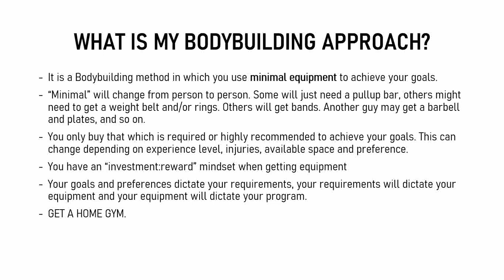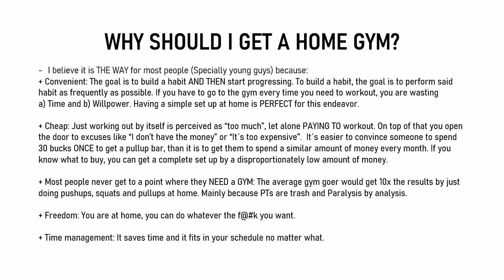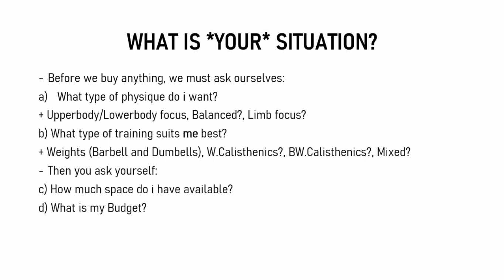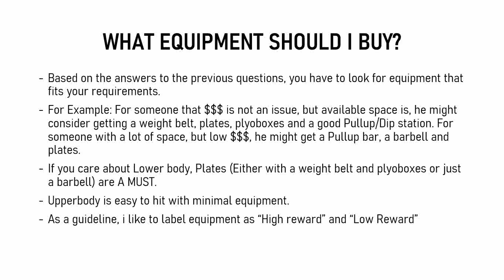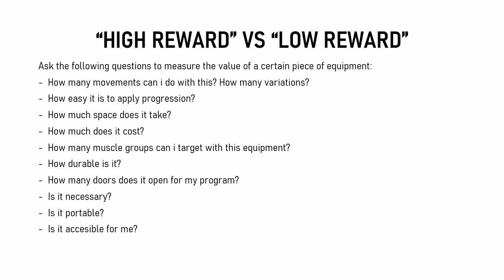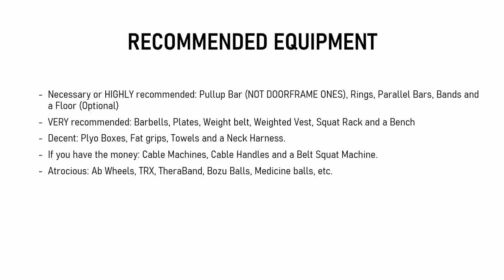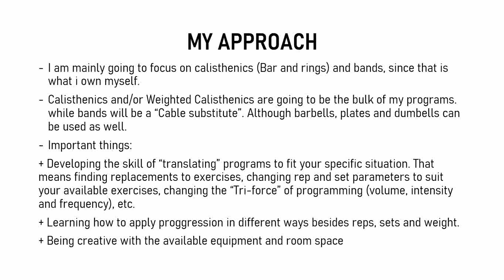HOW TO GROW MUSCLE (TRY IT MY WAY!)